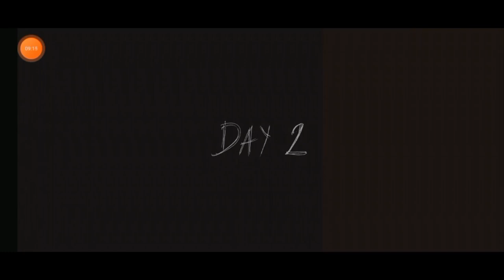granny chapter 2 full gameplay Bangla♥️♥️ | McFF BD | (Deleted Video)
McFF BD